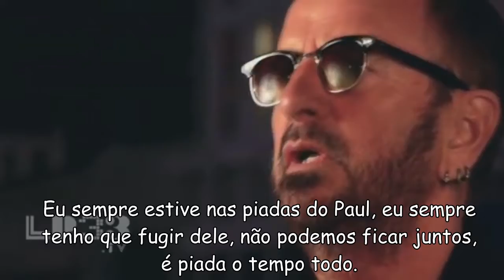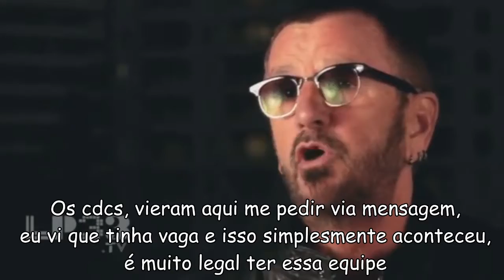Vídeo que era para ser dos 1000 likes, mas que está nos 1100 likes.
De qualquer jeito, amo vocês! Valeu por curtirem a page. *-*
Ficou ruim comparado ao do Jorj, mas espero que gostem.
Vídeo para a página Rengu Star Wars, essa legenda não é real com o vídeo!!!